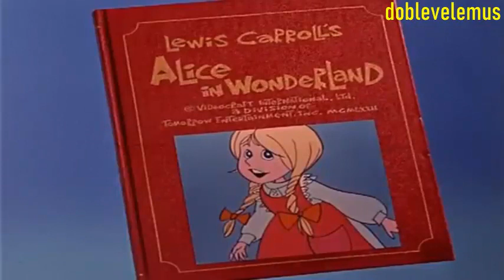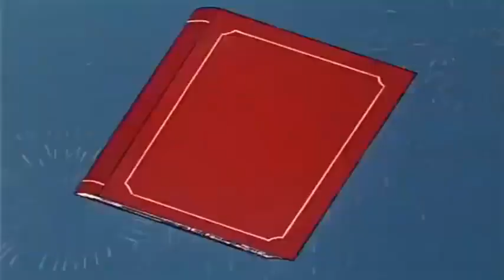Alicia en el pais de las maravillas, festival de clásicos familiares..Español latino.